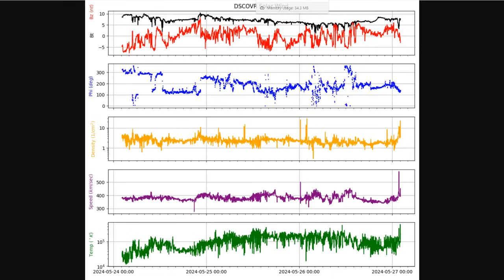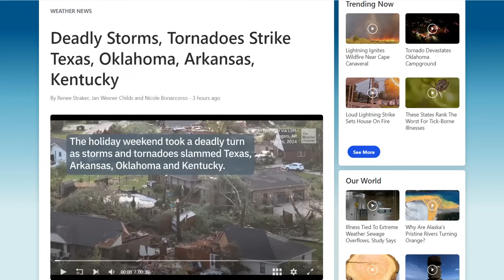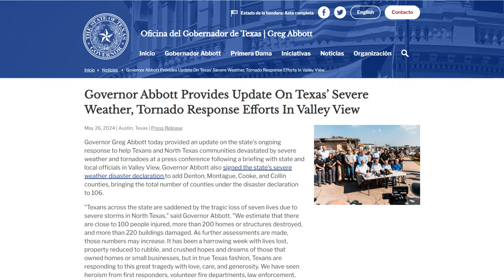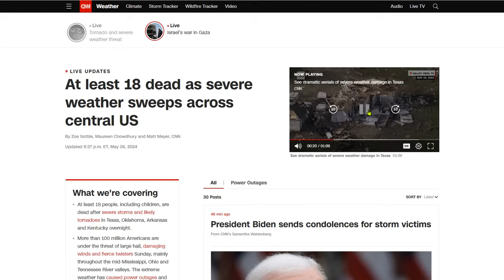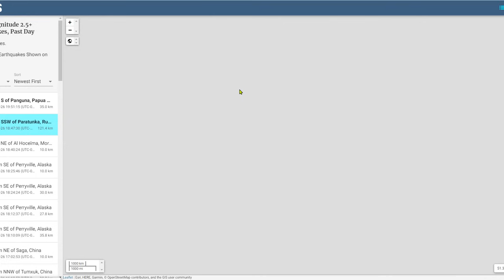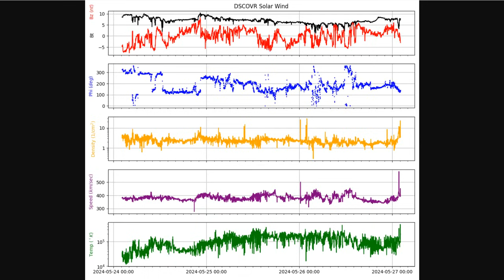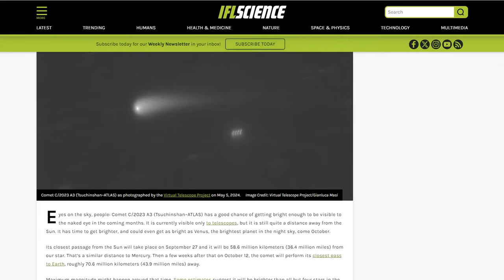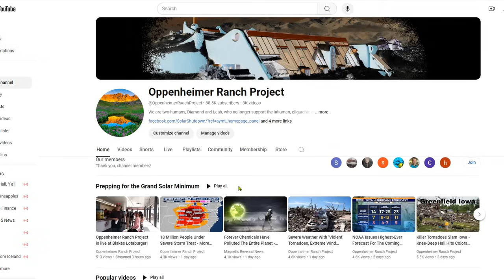At Least 18 People Dead After Tornado-Spawning Storms Strike Central US - Naked Eye Comet Coming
18 people are dead after tornado-spawning storms strike the central US
LIVE UPDATES At least 18 dead as severe weather sweeps across central US
Severe Weather and Excessive Rain in the Ohio and Tennessee Valley; Dangerous Heat in the South
Papua New Guinea struggles to find the estimated 670 killed in landslide
Newly Discovered Comet On Its Way To Earth Should Be Visible To The Naked Eye Soon
12 airline passengers injured after extreme turbulence hits another international flight

Bitcoin: 17NV3vtcQhRnsRnjckCcYkKVEUcnirKQ62